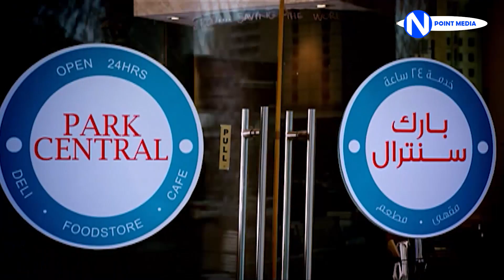مسلسل مُحال الحلقة 5 كاملة - شهد ياسين جاسم النبهان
مسلسل محال الحلقة 5
محال الحلقة 5
محال 5